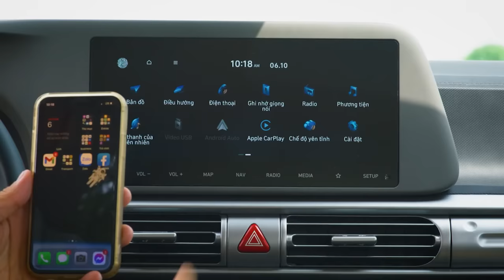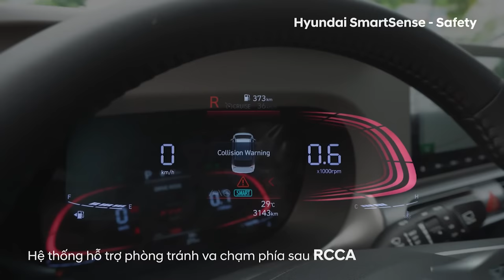REVIEW "TÂN BINH" MPV HYUNDAI STARGAZER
REVIEW "TÂN BINH" MPV STARGAZER
🦖 STARGAZER - "TÂN BINH KHỦNG LONG" TRONG LÀNG MPV
🔥 Đường đua của phân khúc MPV tại Việt Nam trở nên sôi động và nảy lửa hơn với sự góp mặt của "tân binh" Stargazer nặng kí. Mang trong mình diện mạo kết hợp giữa nét truyền thống đậm chất Hyundai, cùng phong cách thiết kế rất đỗi tương lai. Tất cả tạo nên sự khác biệt táo bạo và gây ấn tượng ngay từ phần đầu xe.
💆‍♀️ Tiếp theo, tuy là dòng MPV TỐT NHẤT phân khúc nhưng lại được trang bị nhiều công nghệ hiện đại, đậm chất tương lai như hệ thống âm thanh 8 loa Bose, sạc không dây tích hợp cửa gió làm mát,...
🔎 Và còn nhiều điều hấp dẫn nữa ở mẫu MPV 7 chỗ chỉ từ 158 triệu đồng (trả trước) này đang chờ bạn khám phá đó nha! Chần chừ gì mà không click vô video xem ngay!
🛎 Còn muốn chân thực hơn nữa thì book lịch thăm quan và lái thử ngay tại hotline nhé cả nhà ơi!
Hyundai Miền Nam - Đại lý ủy quyền của Hyundai Thành Công Việt Nam
HYUNDAI MIỀN NAM
🏡 Showroom: 1374A, Quốc Lộ 1A, P. Thới An, Quận 12, HCM
HYUNDAI MIỀN NAM CN BÌNH TÂN
🏡 Showroom: 175 Bình Long, P. B.H.Hòa A, Q. Bình Tân, HCM
☎️Kinh doanh: 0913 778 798
☎️Dịch vụ: 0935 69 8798